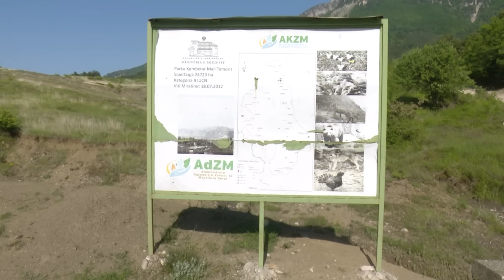Jashtë Tiranës - Dardha, fshati turistik i Beratit - 23 Qershor 2019 - Dokumentar - Vizion Plus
Dardha, fshati turistik i Beratit.
Dardha është fshati në rrezë të malit të Tomorrit, i cili është kthyer në një stacion turistik për vizitorët e huaj. Ky vend me potencial turistik, ka filluar të ndërtojë bujtinat e para pritëse, pasi është përfshirë edhe në projektin e “100 fshatrave turistik”. Megjithëse banorët nuk mund të lidhen dot me qytetin, për shkak të mungesës së rrugës prej 18 km, rrugë që do të mund të sillte më shumë turistë në fshat.